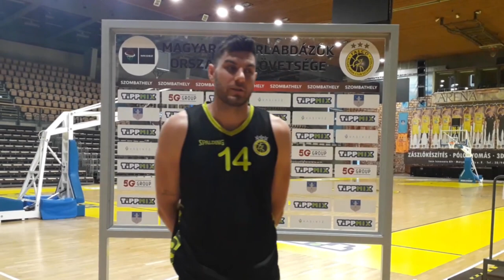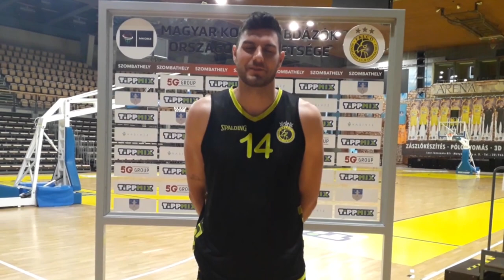Golomán György jó hangulatú meccsre számít Szolnokon!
Golomán György, Falco KC

Kövess minket!